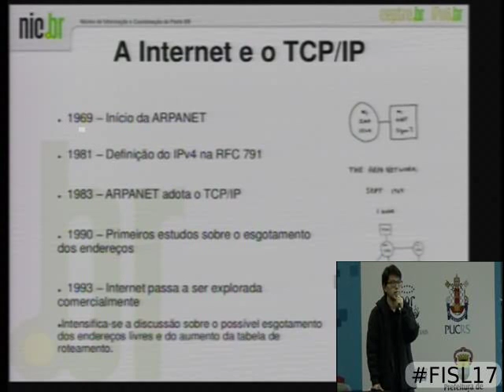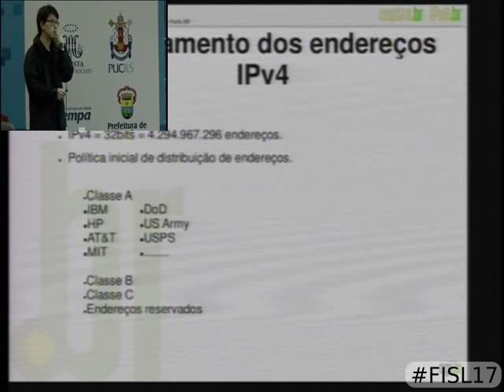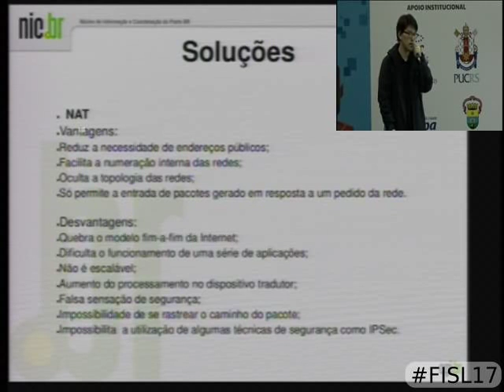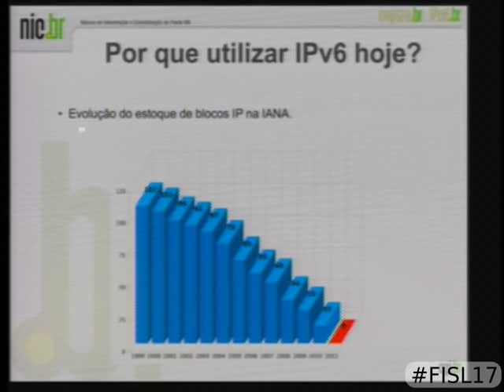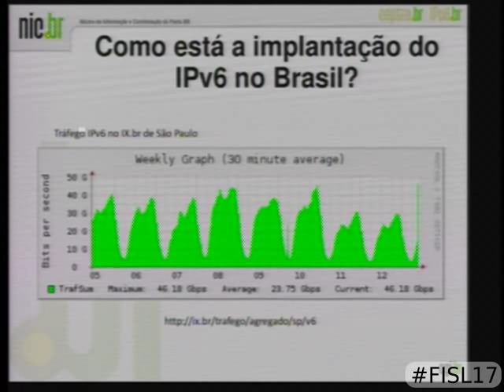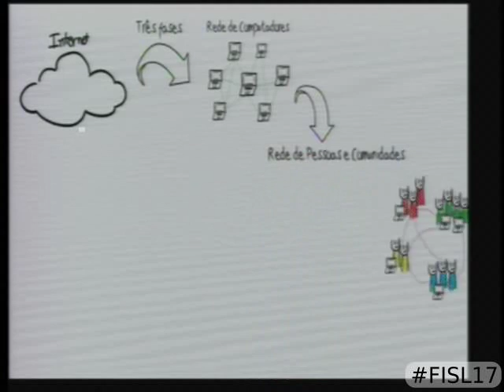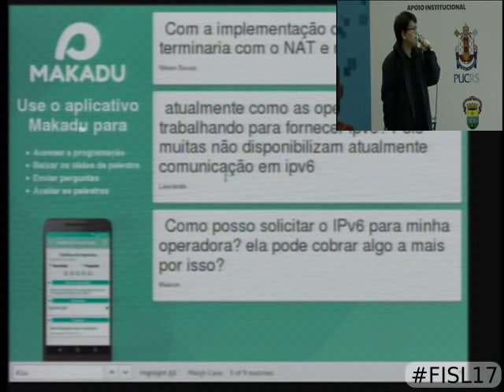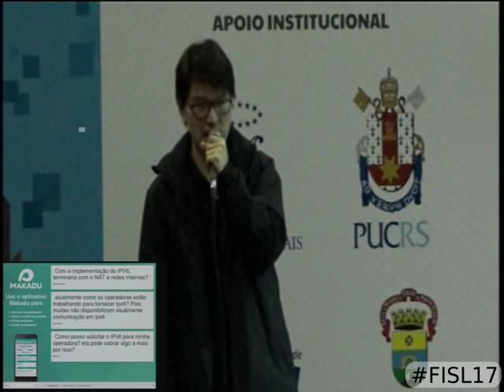IPv6: o futuro da Internet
Os endereços IPv4 estão acabando. Sem endereços IPv4 a Internet pode entrar em colapso, pois grande parte da Internet depende do IPv4 para funcionar.   A solução? IPv6.

Essa palestra tem como objetivo mostrar como o IPv6 visa solucionar o problema que estamos enfrentando atualmente, além de colocar em discussão como isso afetará o futuro da Internet.

Tiago Jun Nakamura